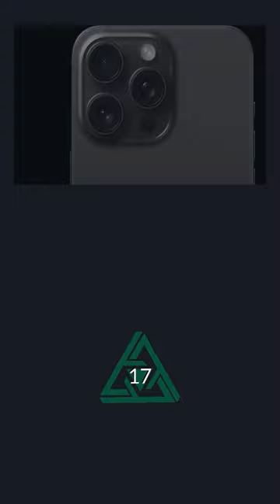Apple unveils mindblowing A17 Pro Bionic Chip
A17ProBionicChip
iPhone15Pro
TSMC3nmProcess
19BillionTransistors
UnparalleledSpeedAndPower